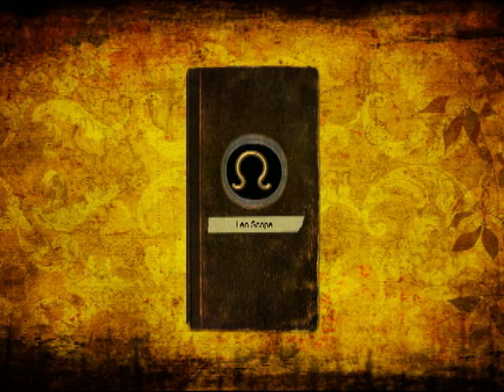Leo Horoscope for February 2013 - Karen Lustrup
Your February Astrological Horoscope  2013